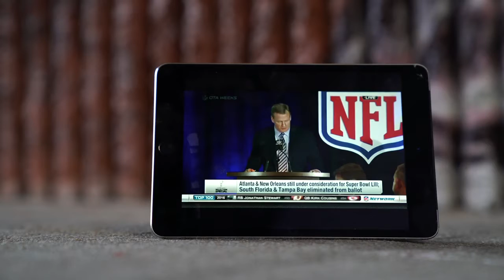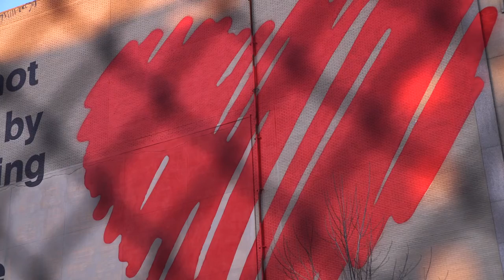11Alive News | Yehimi Cambrón's Murals for Atlanta's Super Bowl LIII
Title: "30 new murals grace Atlanta, thanks to Wonderroot & the Super Bowl"

By: 11Alive News' Matt Pearl

2019